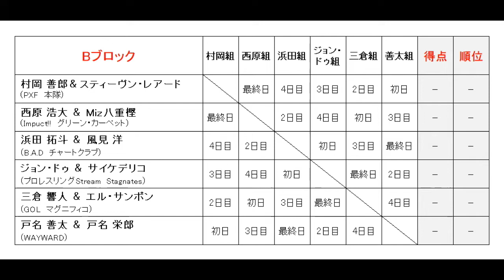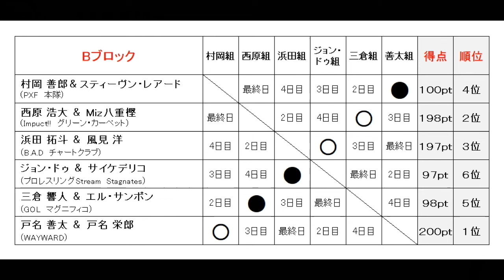【ファイプロ】U-180pt 世界最高タッグ決定リーグ戦 RE:VENGE 初日・Bブロック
Steam版ファイプロワールド使用によるPXF主催・全11団体参加の12チーム2ブロック制タッグリーグ戦のリベンジ編！

00:13～【第1試合】村岡善郎＆スティーヴン・レアード（PXF）　対　戸名 善太 ＆ 戸名 栄郎（WAYWARD）

11:35～【第2試合】西原 浩大＆Miz八重樫（Impuct!!）　対　三倉 響人＆エル・サンポン（GOL）

21:01～【第3試合】浜田 拓斗＆風見 洋（B.A.D）　対　ジョン・ドゥ＆サイケデリコ（プロレスリングStream）